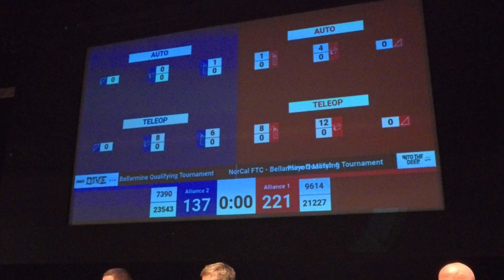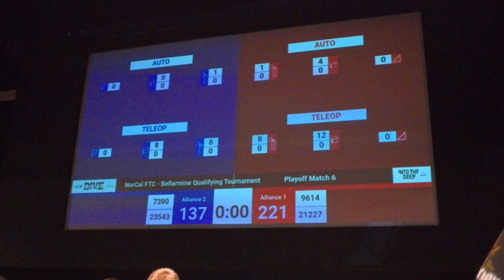M6 @ 2024 FTC INTO THE DEEP Bellarmine Qualifying Tournament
Driver 2 POV
9614 Hyperion
21227 Legend

Auto: 45
Tele: 176
Ascent: 30